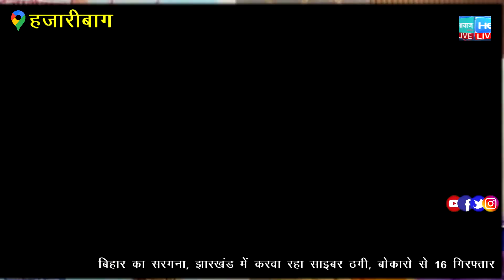श्री रामलीला कृष्णलीला महासमिति के द्वारा होगा भव्य रामोत्सव का आयोजन ,प्रेस वार्ता आयोजित